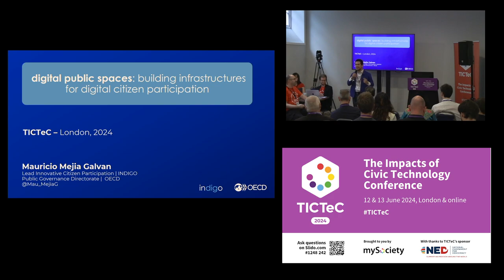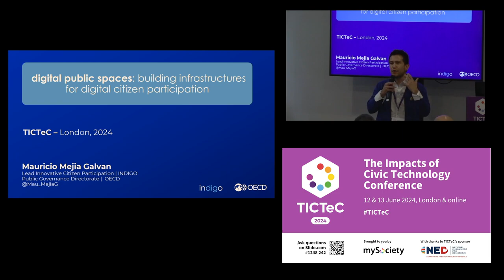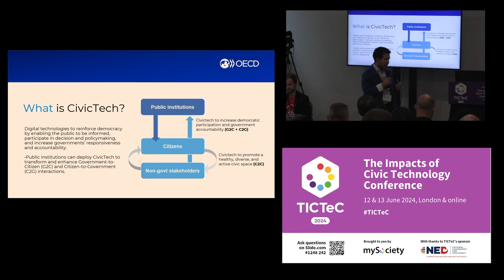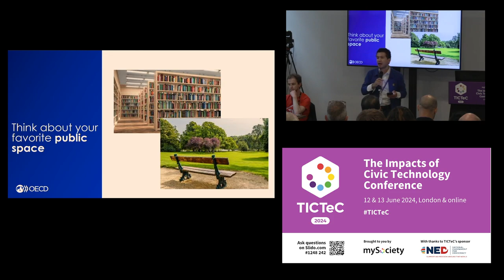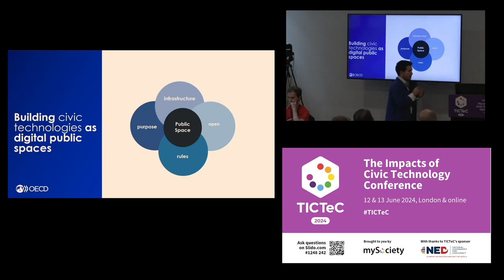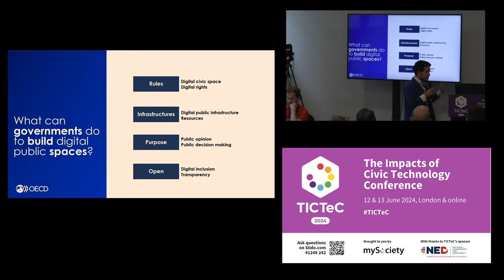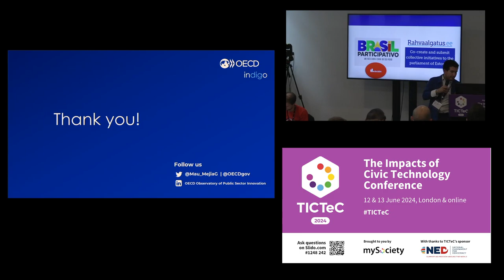TICTeC 2024: Moving from digital tools to digital public spaces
Mauricio Mejia Galvan (OECD) at mySociety's The Impacts of Civic Technology Conference (TICTeC) on 12 June 2024 in London and online.

In October 2023, the OECD organised an event Getting Civic Tech Right for Democracy. This event, and the note contextualising it, covered a crucial question: how do we go from digital tools to digital public spaces?

Digital technologies hold great promise for enhancing civic participation, but if they are to have a positive impact, certain conditions must be met around accessibility, privacy, transparency, accountability, et cetera.

When thinking about digital technologies for participation as public spaces, the narrative can shift to promote a stronger role for public authorities in developing, deploying and monitoring such technologies. In addition, the notion of public space includes more naturally questions of access, uses, rules, community and rights. Finally, the question of infrastructure is central for any public space, mirroring the need for public digital infrastructure in the context of digital participation.

This presentation introduces the Getting Civic Tech Right for Democracy work done by the OECD and suggests first recommendations to move from the traditional tool-centric approach and embrace a more holistic perspective for digital participation.